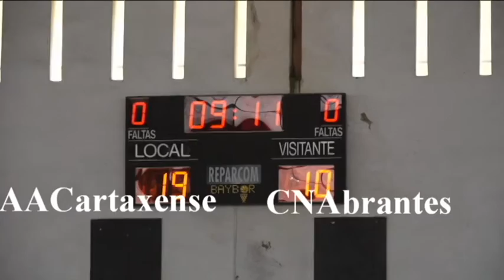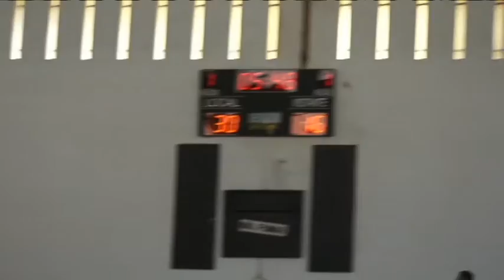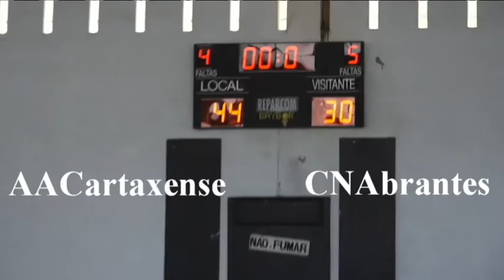Basquetebol sub 12 Ateneu Artistico Cartaxense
Basquetebol sub 12 Ateneu Artístico Cartaxense 05 de Março 2016